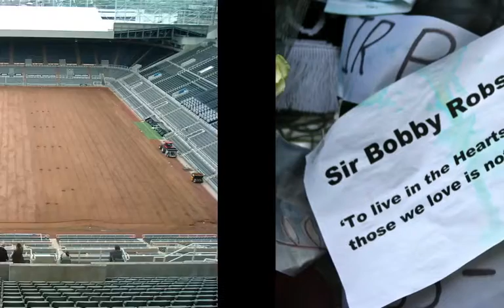photo57.co.uk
A selection of photographs I have taken over the last few years, most of them here in North East England.